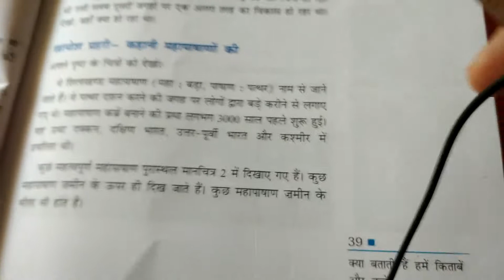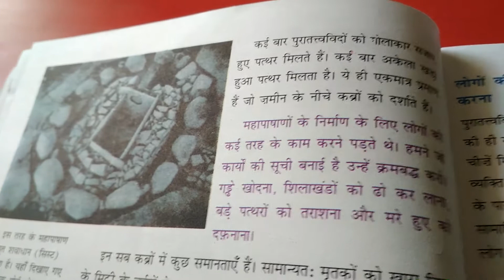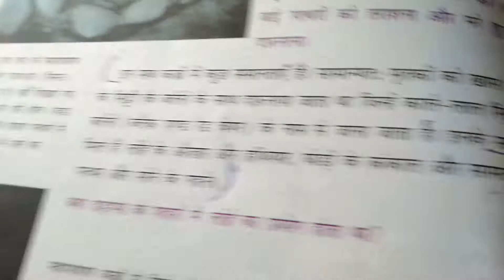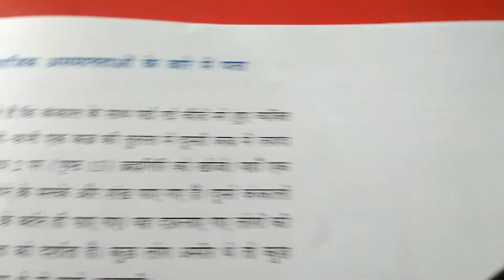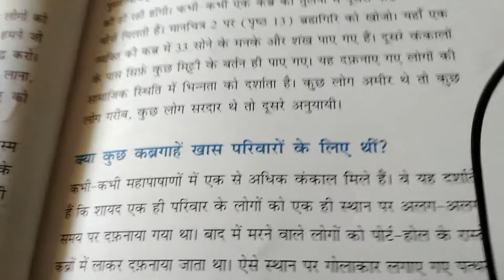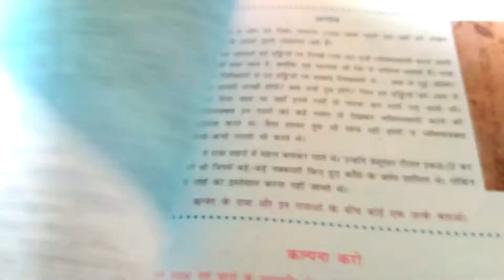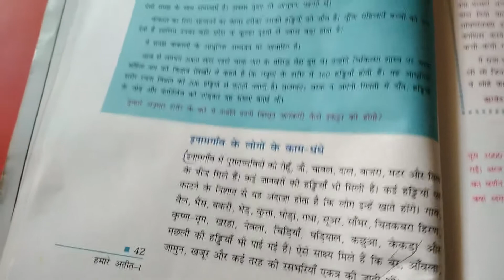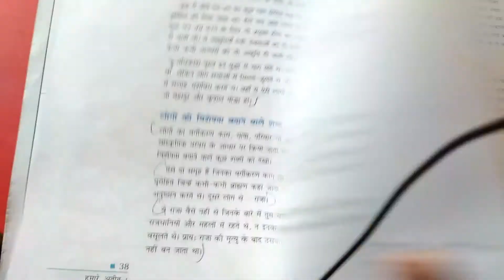CLASS 6 || 09-09-2020 || SST || L-4 || What Tells Book